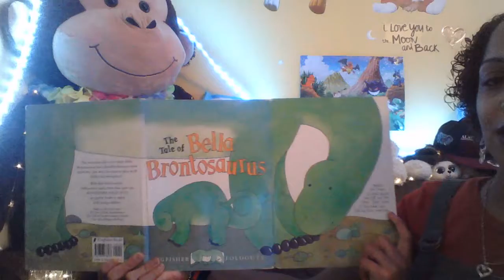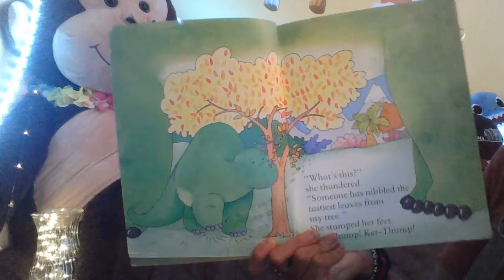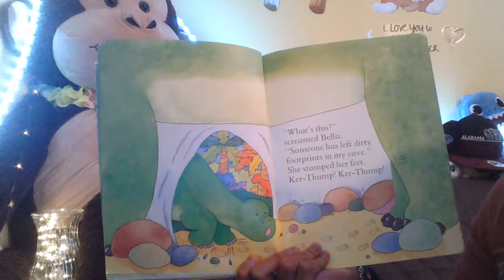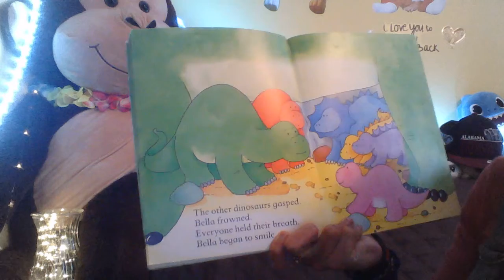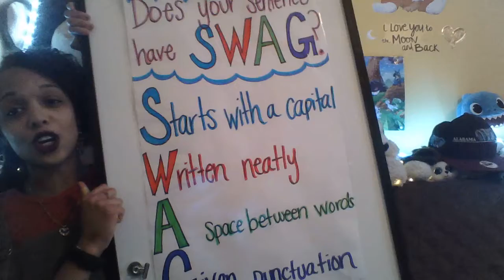The tale of Bella brontosaurus read aloud